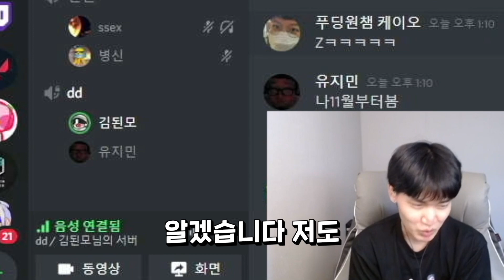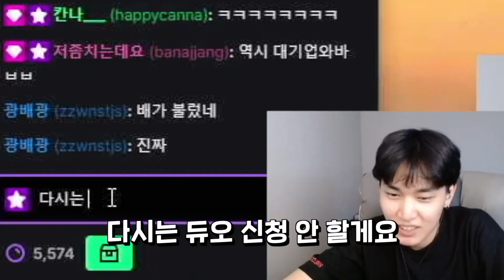40위 노방종 130시간 진행중 ㅣ 노방종 김된모